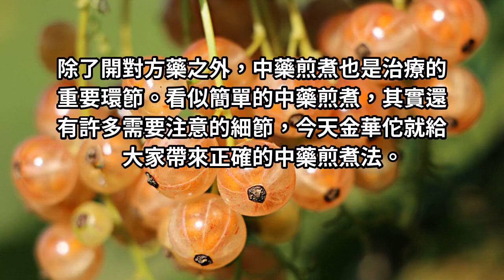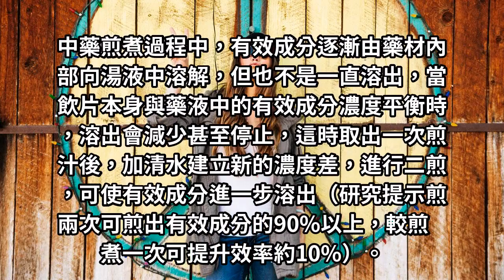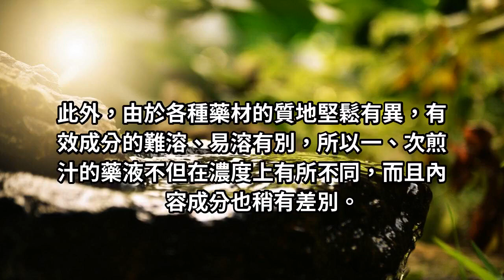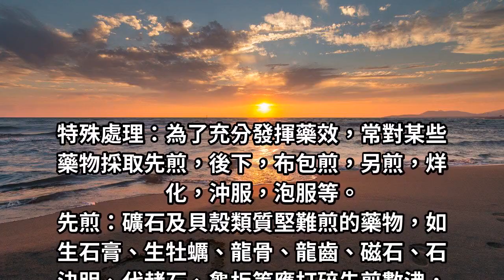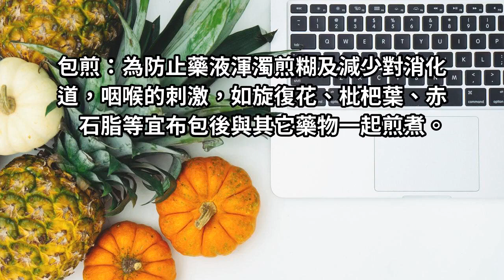中藥藥效不顯著，有可能是煎藥方法不對，正確煎藥方法分享！